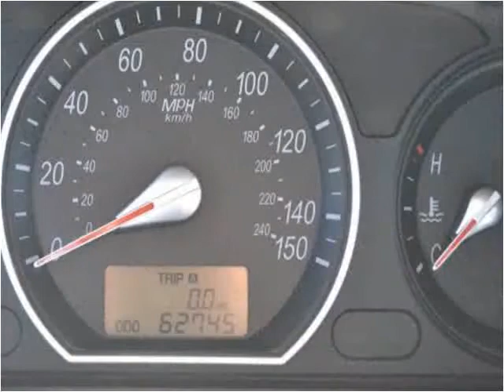2008 Hyundai Sonata Used Cars Midvale UT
This 2008 Hyundai Sonata is available from Fiuza Motors.